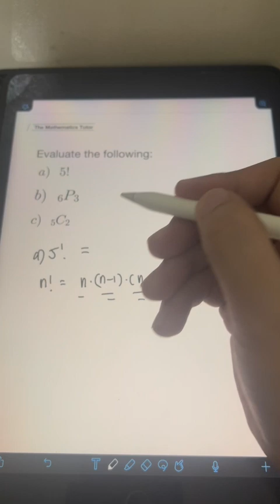Factorial, Permutation, Combination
Hi guys! We will discuss how to evaluate factorial, permutation and combination in this video. We will solve several examples to illustrate them. Happy learning and enjoy watching!